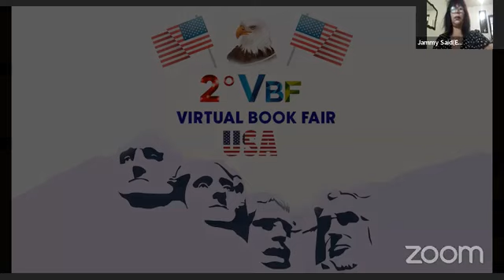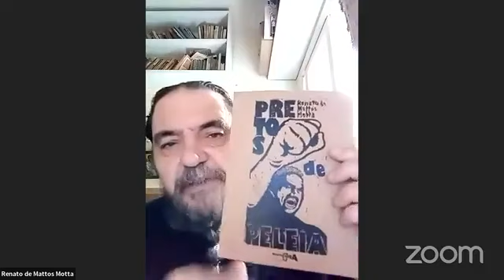2FVL-Virtual Book Fair USA Sarau Florescer Ni.Homenagem a J.S Elliot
2FVL-Virtual Book Fair USA
Confederación Internacional del Lubro
Sarau Florescer Nit.Homenagem a J.S Elliot
Jammy Said(Embaixadora Cultural/Produtora Cultural)